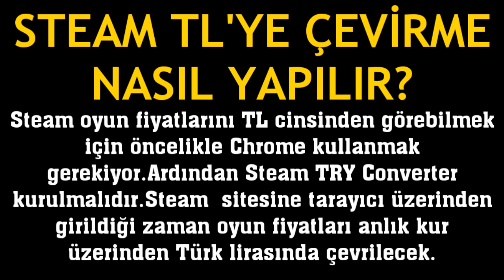Steam TL'ye Çevirme Nasıl Yapılır?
Merhabalar bu videomuzda sizlerle birlikte steam tl nasıl yapılır sorusuna yanıt vermeye çalışıyoruz.İyi Seyirler Dilerim.

steam tl'ye nasıl çevrilir
steam tl çevirme eklentisi
steam doları tl yapma